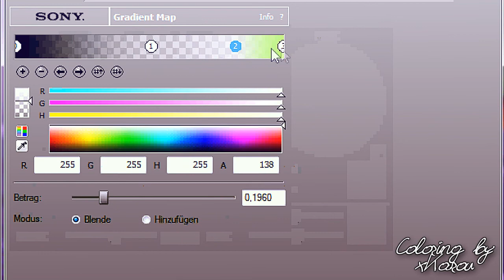sony vegas ϟ coloring 225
Please credit xKarou or SnapShotTutorials ♥

Jenny :)